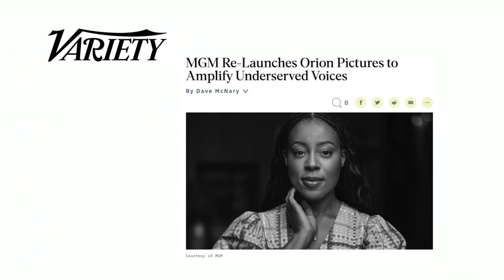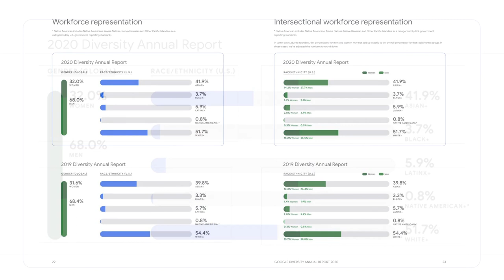"Diversity Inc." A Book by Pamela Newkirk | Tony Guida's NY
Interview with Author and Journalism Professor. Pamela Newkirk on the paperback release of her groundbreaking book: "Diversity Inc."

(Taped: 08/27/2020)

TNGD06007